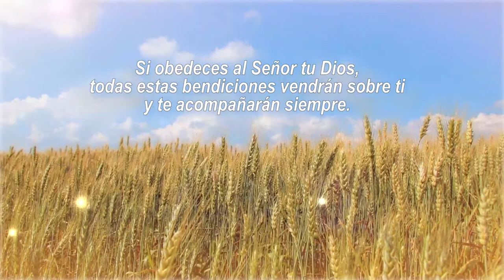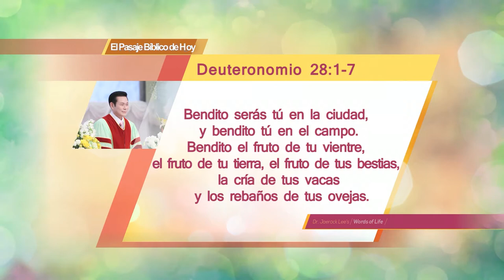11. Bendiciones de la Obediencia | Dr. Jaerock Lee - Iglesia Manmin